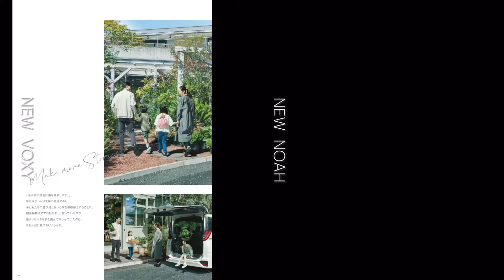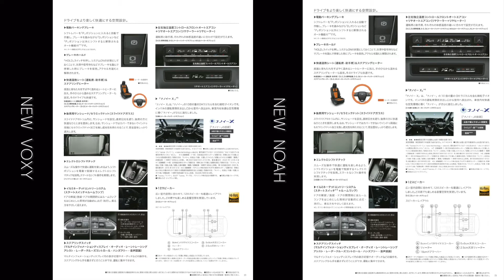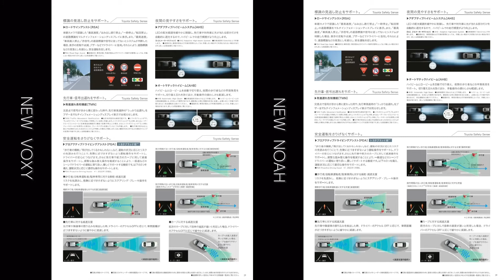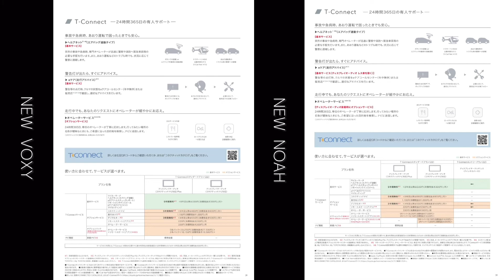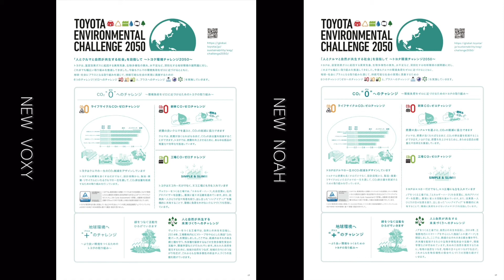【大人気の❗️】新型❗️NOAH×VOXY比較しちゃいます❗️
00:00　新型NOAH×新型VOXY内外装比較
02:30　新型NOAH×新型VOXYカタログ比較

〜みつる〜
メルセデス・ベンツは、子供の頃からの憧れだった。
そしてみつるは、2019年に初ベンツで‹GT63S フルオプション›を購入。

ベンツの魅力を少しずつ伝えていければと思います。
ちなみに、クルマの知識は一般レベルです！
詳しいことは、楽しく一緒に勉強できればと思っているので、よろしくお願いします！